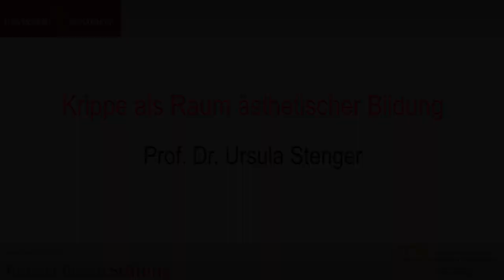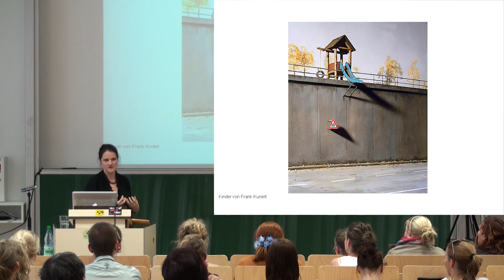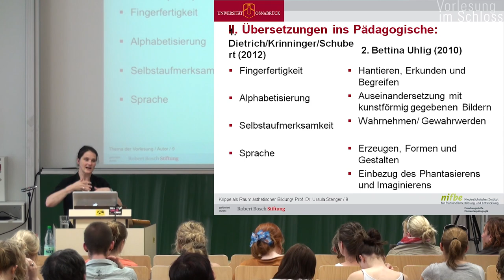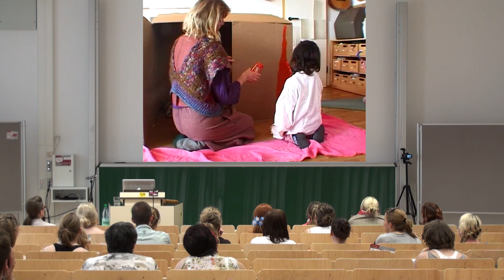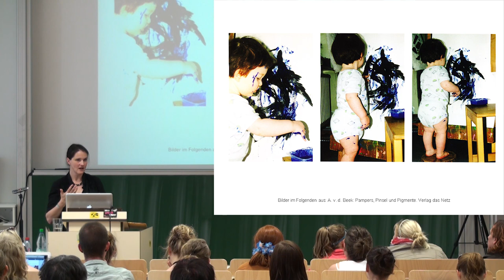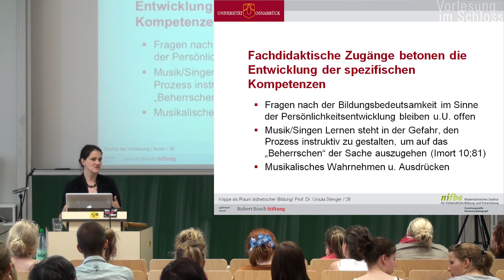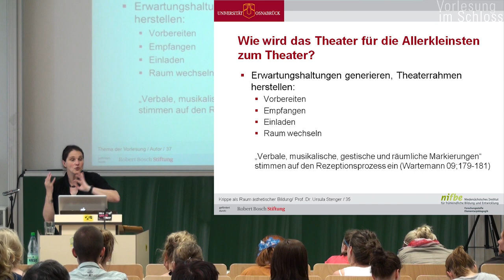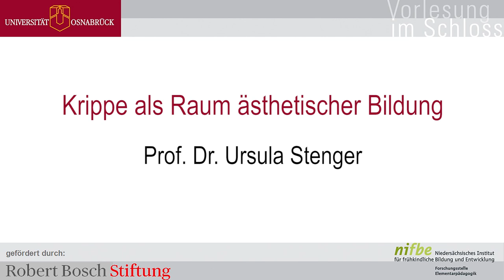Prof. Dr. Ursula Stenger: Krippe als Raum ästhetischer Bildung (Vorlesung im Schloss)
Prof. Dr. Ursula Stenger beginnt  ihren Vortrag  „Krippe als Raum ästhetischer Bildung" zunächst mit einer theoretischen Klärung der Begriffe ästhetische Bildung und ästhetische Erfahrung im Rückgriff auf Kant, Adorno und Merleau-Ponty, wobei sie die Begriffe in einer Gegenüberstellung von Dietrich / Krinninger / Schubert und Uhlig, sowie mit Schäfer pädagogisch wendet. Nach der theoretischen Klärung überführt die Referentin die theoretischen Begriffe in praktische Beispiele der pädagogischen Arbeit, die sie an Beispielen zum bildnerischen Gestalten, musikalischen Kulturen und theatralen Inszenierungen illustriert. In ihren Schlussfolgerungen schließt Ursula Stenger mit Überlegungen, warum ästhetische Bildung bereits in der Krippe stattfinden sollte.